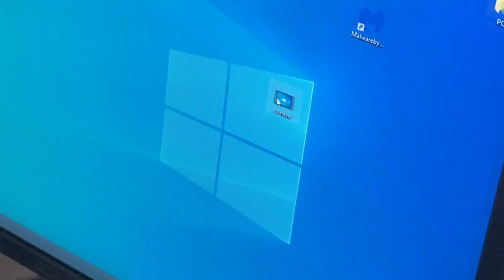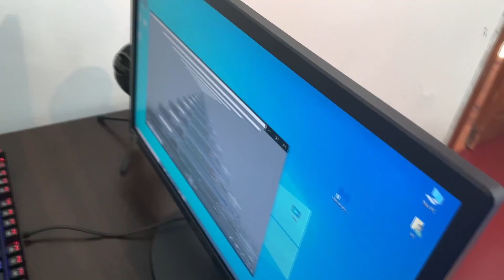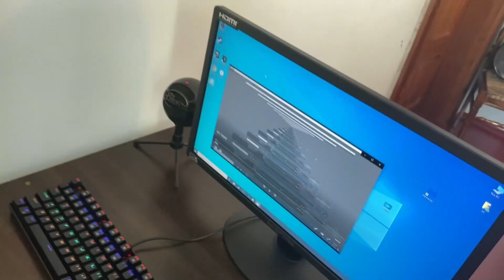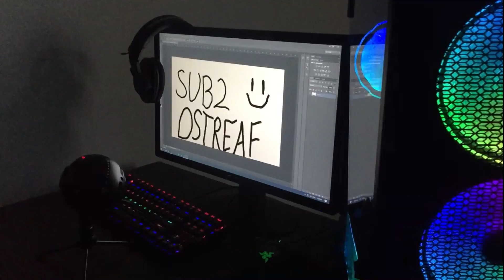ედიტორ ჩოუპს PC ავუწყეთ და სეტუპ ჩავუტანეთ!? (ჩემ კომპიუტერზე მეტი FPS აქ)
კომპიუტერის მონაცემები:
Ryzen 5 3gen
Rx580
16gb ram
465 hdd
222 ssd